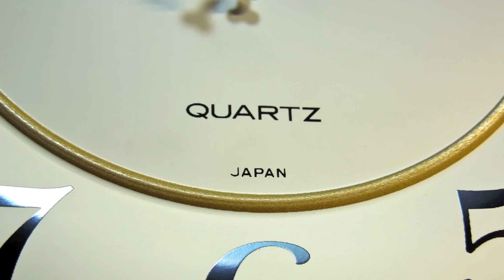からくり時計 SEIKO DREAMLAND RC601B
今は無き山梨県の時計専門店で1992年に購入し我が家へやってきました。
FM仕様のドリームランドシリーズで唯一の掛時計。数はかなり少ないです。
音楽と共に踊るとても愛らしい人形にはハートの模様が施され、振り子には鳥とベルが描かれています。時間になると人形が回るシンプルな仕掛けです。

個人的に思い出が詰まっていて一番大切にしている時計です。